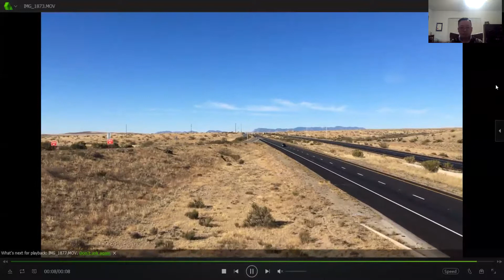Drive alone from Silicon Valley to Silicon Hill – Day 3 cross New Mexico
Drive alone from Silicon Valley (San Francisco CA) to Silicon Hill (Austin TX) – Day 3 cross New Mexico